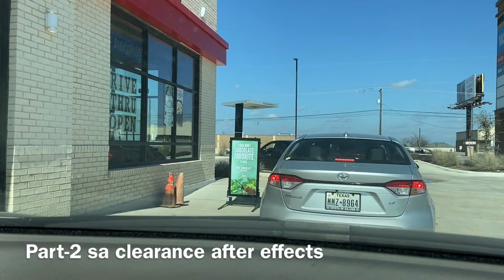Part-2 After Effects: Ito Ang Buhay Namin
Part-2 Ito ang naging buhay namin sa nakaraang kalamidad. Panoorin ang video at pakinggan ang mga sinasabi. Maraming salamat sa inyong lahat.